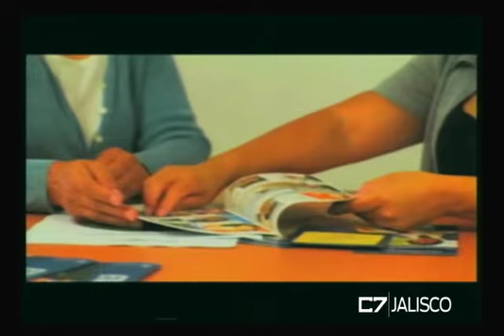C7 NEGOCIOS 28 07 17